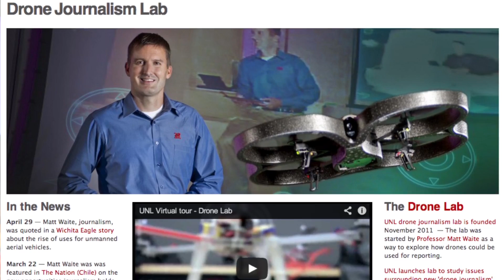Drones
What kind of journalism can get you personally shut down by the federal government? This question may seem like the beginning of a bad joke, but for Matt Waite, professor at University of Nebraska's College of Mass Communications, the situation was no laughing matter. In 2008 he received a letter from the feds that he would need to shut down his "Drone Journalism Lab" unless he planned to get permits for his remote-controlled flying video journalism drones.